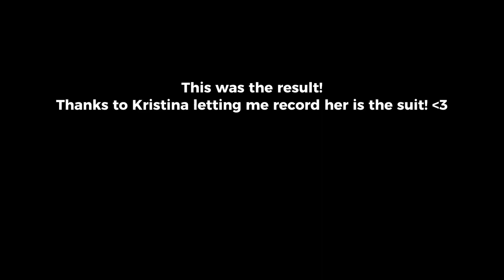A day with me! Working on a suit for a client! Sewing vlog!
A Day in the Life: Sewing Vlog – Crafting a Suit for a Client!
Immerse yourself in the world of a seamstress in our sewing vlog. Join me for a day as I work on a bespoke suit for a client, offering insights into the behind-the-scenes of the sewing process. 👔🎥

At Sewing Lovers School, we believe that sewing should be accessible and enjoyable for everyone, and we're here to empower you with the skills you need!

We've got a fantastic lineup of beginner-friendly tutorials coming your way, covering everything from basic stitches to exciting DIY projects. Check some of our videos:

🤝 Join Our Sewing Community:

Connect with other sewing enthusiasts, ask questions, and share your sewing projects on our vibrant community!

Happy sewing, and remember: every stitch is a step closer to mastering the art of sewing. 💖🧵